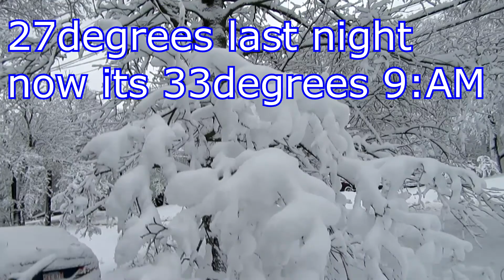8 MAR 2018 SNOW,RONS BEERS & TOOLS ,# 308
8 MAR 2018, AND WE GOT A BUNCH OF SNOW , PREDICTED 6" TO 12" , BUT WE GOT ABOUT 7-8" OF HEAVY SNOW.